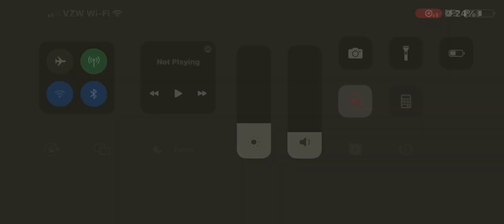Roughly 2 minutes of Dani Moonstar ruining RoL Winter Soldier’s day | MCoC